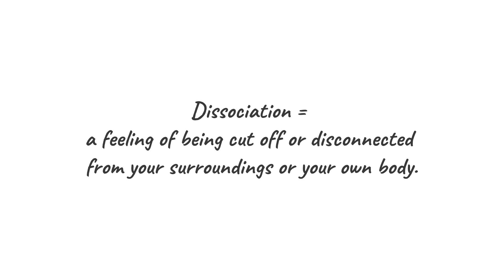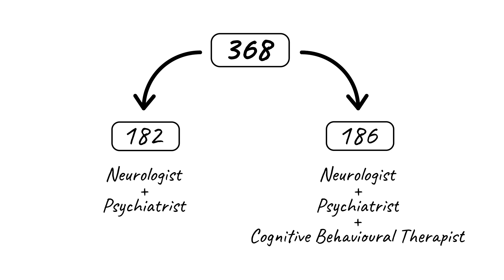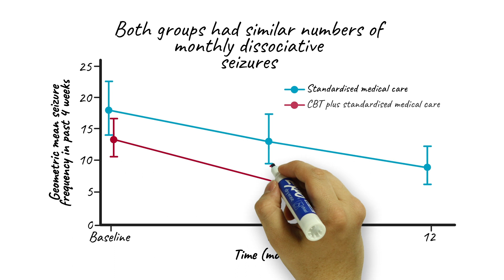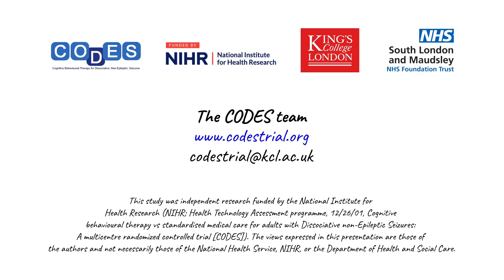The CODES trial for dissociative seizures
The CODES research team is a UK-wide project exploring the benefits of cognitive behavioural therapy for non-epileptic seizures. This animation looks at the research conducted by Professor Laura Goldstein and the CODES team, and discusses their findings.